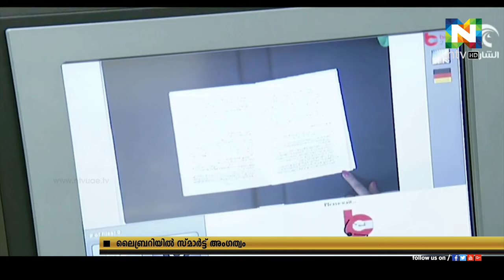ഷാര്‍ജ പബ്ലിക് ലൈബ്രറി സ്മാർട്ട് അംഗത്വ പ്ലാറ്റ്‌ഫോം ആരംഭിച്ചു.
ഷാര്‍ജ ബുക് അഥോറിറ്റിയുടെ ഉപസ്ഥാപനമായ ഷാര്‍ജ പബ്ലിക് ലൈബ്രറി സ്മാർട്ട് അംഗത്വ പ്ലാറ്റ്‌ഫോം ആരംഭിച്ചു.
ഷാര്‍ജ ലൈബ്രറി ഡാറ്റാബേസുകളിലെ പുസ്തകങ്ങളെക്കുറിച്ച് അറിയുവാനും മറ്റ് പഠന സംബന്ധമായ വിവരങ്ങള്‍ ശേഖരിക്കുവാനും എളുപ്പം സാധിക്കുമെന്നും അധികൃതര്‍ അറിയിച്ചു.